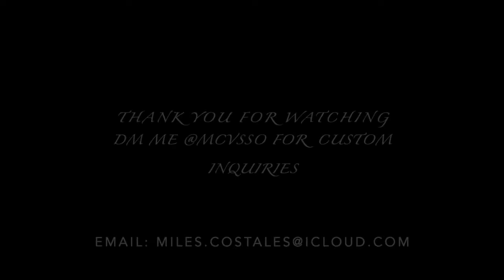MONSTERS INC. HAND PAINTED VANS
Customer wanted a Monsters inc themed shoe for his brothers newborn baby so you know I had to get him right🤝
Message me down below if you're interested in a custom order with me!